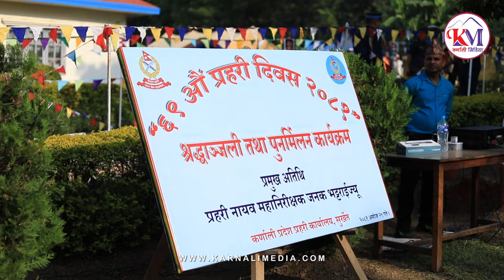''६९ औं प्रहरी दिवस २०८१" | Nepal Police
''६९ औं प्रहरी दिवस २०८१" को अवसरमा कर्णाली प्रदेश प्रहरी कार्यालयमा आयाेजित कार्यक्रम ।

"अपेक्षा फलको छैन, सधै कर्तव्य चिन्तन, आहुती प्राणको दिने तिमीमा अभिनन्दन"
अमर प्रहरीहरू प्रति हार्दिक श्रद्धाञ्जली

- नेपाल प्रहरी

Karnali Province Police Office, Surkhet